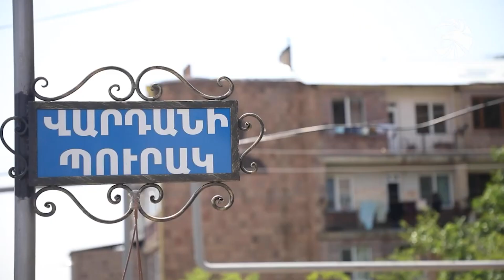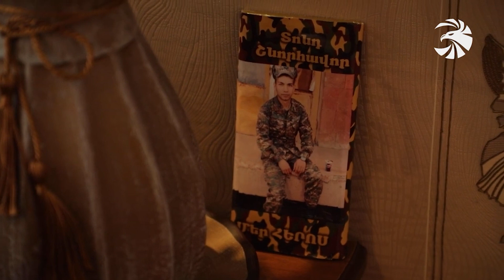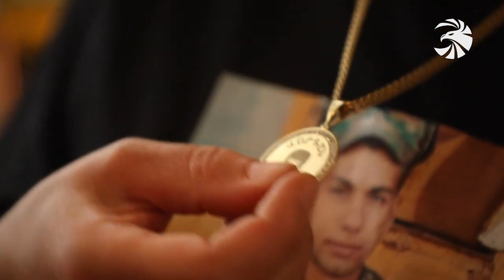Ասում էր` մամ, էնքան տանկ ենք խփել, տղեդ մեդալներով ա գալու. Տանկիստ Վարդանը հետմահու է պարգեւատրվել